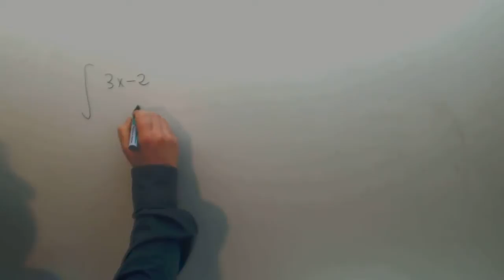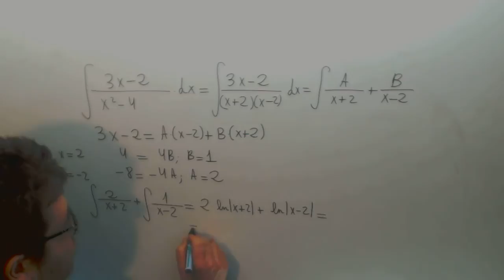Integral racional Matematicas 2º Bachillerato Academia Usero Estepona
Integral racional Matematicas 2º Bachillerato Suscríbete a nuestro canal en Youtube para ayudarnos a seguir creciendo Academia Usero en Estepona, el centro de formación con más vídeos en Internet del Mundo presenta